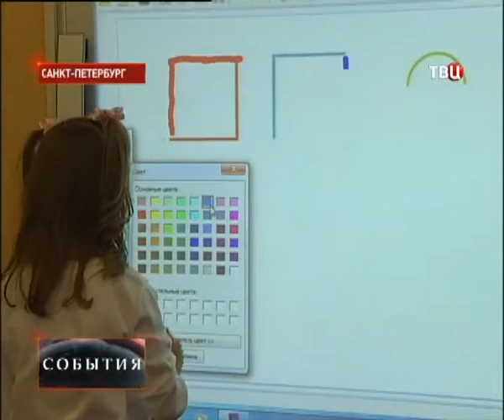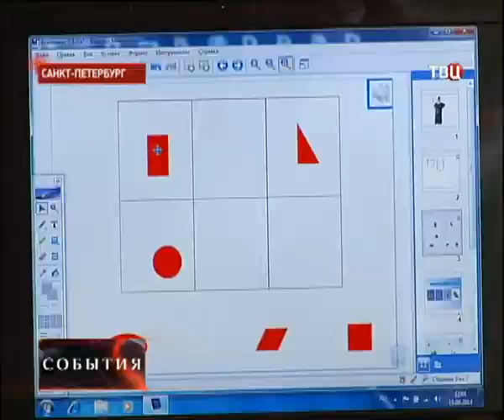ТВ Центр Электронный детский сад